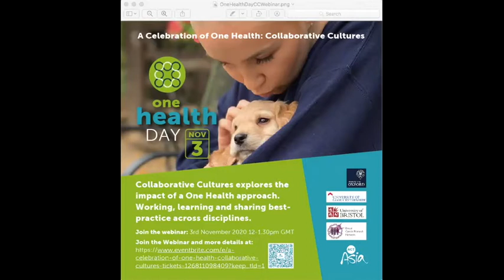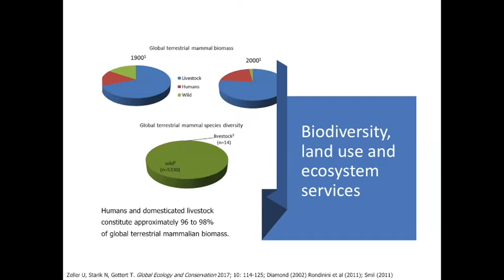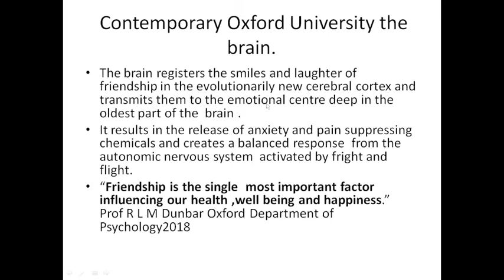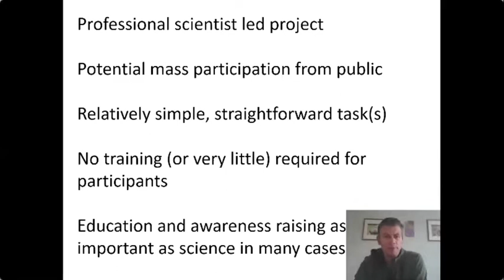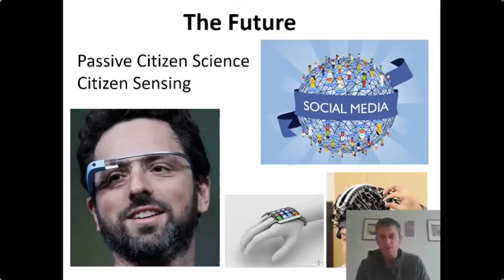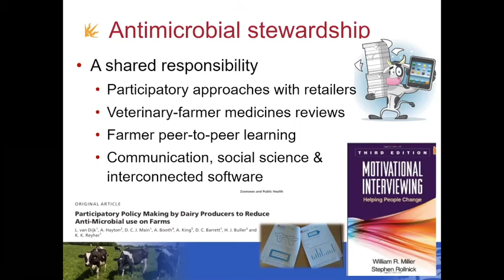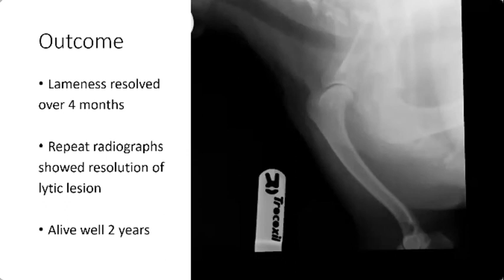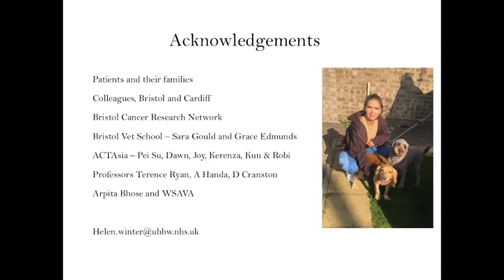A Celebration of One Health: Collaborative Cultures (iCARE), 2020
This webinar celebrates a One Health interdisciplinary approach to the challenges faced for humans, animals and the environment. The discussions are especially poignant in 2020 as many academics and professionals are shifting their thinking to incorporate all three areas into their research and solutions to ensure maximum impact.

Speakers:
Dawn Peacock, Director of Programmes at ACTAsia.
Dr. Helen Winter MBBS MSc DPhil, Medical Oncologist, Bristol Cancer Institute.
Honorary Senior Research Fellow with the School of Cellular and Molecular Medicine, University of Bristol
Dr. Laura H. Kahn MD, MPH, MPPResearch ScholarProgram on Science and Global SecurityThe Princeton School of Public and International AffairsPrinceton University.
Professor Terence Ryan
Emeritus Fellow of Green Templeton College and Emeritus Professor of Dermatology, University of Oxford.
Professor Adam Hart, University of Gloucestershire.
Dr Kristen Reyher  BSc DVM (Cornell), PhD, MRCVS, University of Bristol.
Sara Gould BVetMed DSAM MRCVS, Senior Clinician in Oncology; RCVS Specialist in Small Animal Medicine.